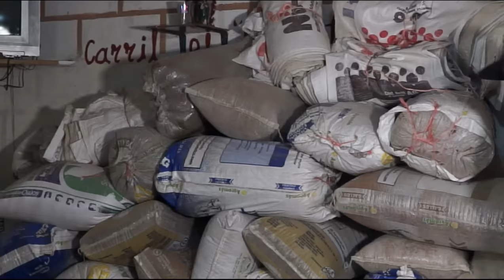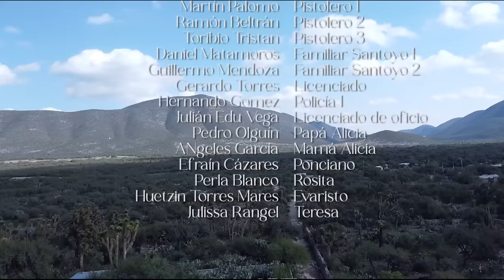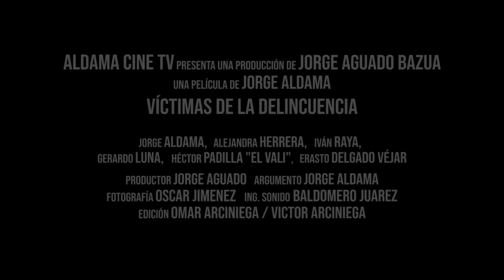Gatillo Veloz PELICULA COMPLETA © 2024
Gatillo Veloz © 2024 Aldama Cine TV
PELICULA COMPLETA

© 2024 PRODUCCIONES TLAYUCAN
© 2024 PRODUCCIONES ALDAMA
© 2024  @ALDAMACINETV

PRODUCCIONES ALDAMA  y  ALDAMA CINE TV

MUCHISIMAS GRACIAS
ATTENTAMENTE
JORGE ALDAMA

Directed by
Jorge Aldama

Writing Credits
Jorge Aldama  (writer)

Produced by
Jorge Aldama ... producer
Jorge Aguado Bazua ... producer

con:
Jorge Aldama
Alejandra Herrera
Mauricio Torres
Jesus Cruz
Martin Palomo
Ramon Beltran
Toftibio TristanDaniel Matamoros
Guillermo Mendoza
Gerardo Torres
Hernando Gomez